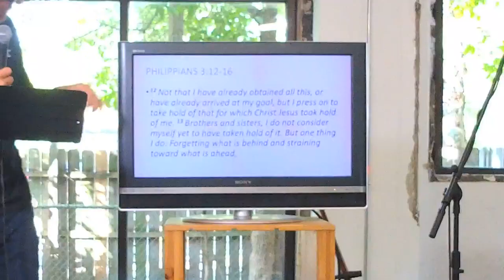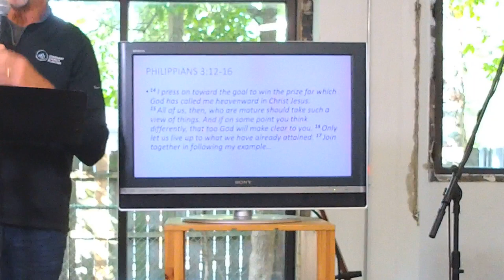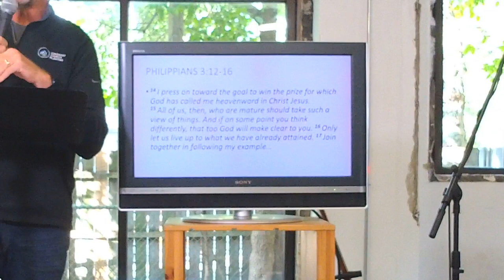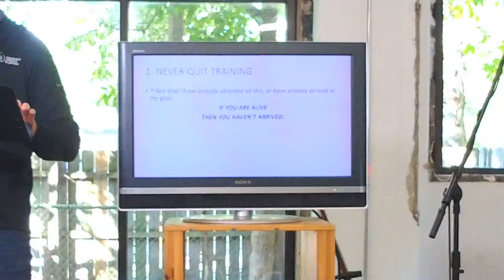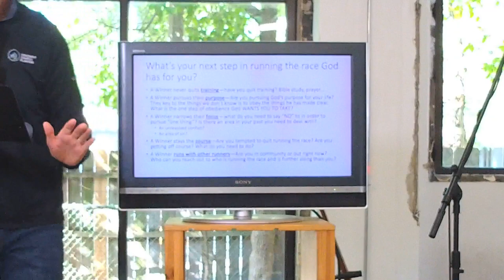Uptown Church Sunday Sermon 10/3/21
Alex Rahill
Steeple People: Christlikeness

To be a church that nurtures goodness and promotes human flourishing, we must be people of Christlikeness. This requires a focused and disciplined pursuit of God’s purposes for our lives, with a commitment to model His character, and to do it alongside others who share the same goal.